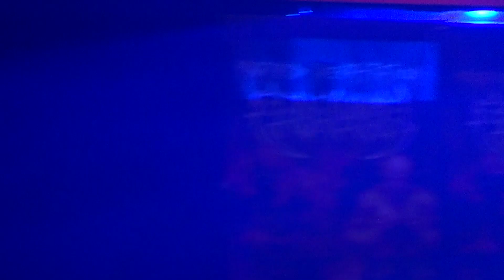Cavalera Conspiracy - Mayhem (live at Graspop Metal Meeting 2024, Dessel, Belgium - 20.06.24)